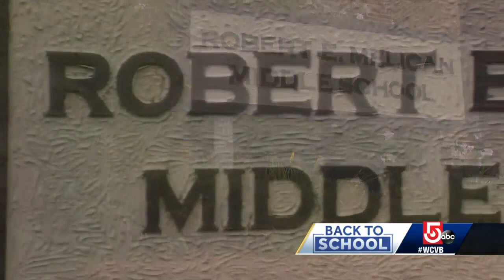Therapy dog Betty ready to welcome students back to school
Staff at Melican Middle School in Northborough are getting back on their feet ready to welcome students for the first day.